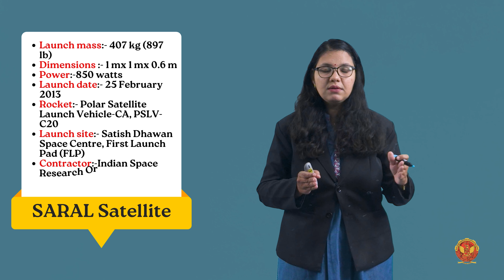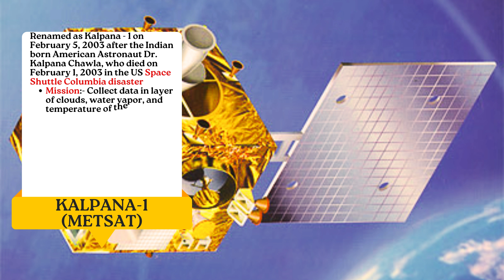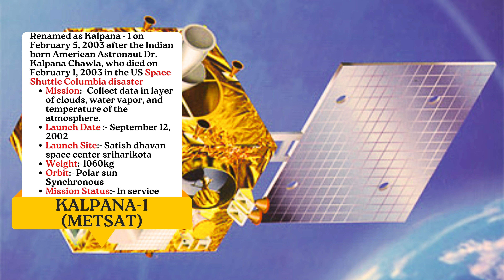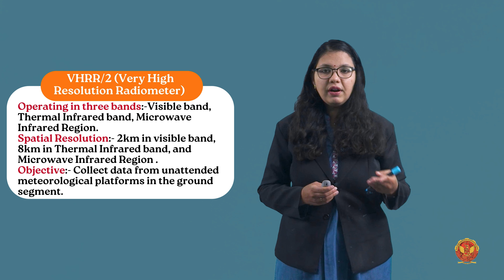2.12.1 SARAL & KALPANA-1 Satellites | CE504(B)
UNIT 2 | REMOTE SENSING AND GIS

2.12.1 SARAL & KALPANA-1 Satellites

Welcome to our in-depth YouTube series dedicated to understanding Remote Sensing Platforms & Sensors in Unit 2 of our educational journey. Whether you're a novice or seasoned professional in the field, this series promises to enrich your knowledge of the technologies driving modern environmental monitoring and spatial analysis.

2.1 Introduction of Remote Sensing Platform & Sensors
Begin your exploration by grasping the foundational concepts of remote sensing platforms and sensors. Understand how these technologies enable the capture of crucial environmental data from a distance, revolutionizing fields such as agriculture, forestry, urban planning, and disaster management.

2.2 Types of Remote Sensing
Dive into the diverse methodologies of remote sensing, distinguishing between passive and active sensing techniques. Learn how passive sensors observe natural radiation emitted or reflected by the Earth's surface, while active sensors emit energy to measure the response for detailed environmental analysis.

2.3 Sensor and its types
Explore the intricacies of remote sensing sensors, including their classification based on wavelength sensitivity, resolution capabilities, and application suitability. Gain insights into optical, thermal, microwave, and other specialized sensors that cater to specific environmental monitoring needs.

2.4 Passive sensors
Gain a deeper understanding of passive sensors and their role in acquiring data through natural energy sources like sunlight and thermal radiation. Discover how passive sensors contribute to detecting and monitoring changes in land cover, vegetation health, and atmospheric conditions.

2.5 Active sensors
Uncover the functionality of active sensors, which actively emit energy pulses to interact with the Earth's surface and measure the resulting reflections or scatterings. Delve into applications such as radar and lidar, essential for precise mapping of terrain, oceanography, and urban landscapes.

2.6 Various platform used in Remote Sensing
Examine the diverse platforms utilized in remote sensing applications, from ground-based instruments and airborne platforms (like planes and drones) to advanced satellite systems. Understand the advantages and limitations of each platform in capturing spatial data over different scales and environments.

2.7 Spaceborne remote sensing
Embark on an exploration of spaceborne remote sensing, focusing on satellites orbiting the Earth to capture high-resolution imagery and multispectral data. Learn about the key satellites and constellations contributing to global environmental monitoring, disaster response, and climate studies.

2.8 Image data characteristics
Acquire essential knowledge about the characteristics of image data generated through remote sensing missions. Understand parameters such as spatial resolution, spectral bands, temporal revisit times, and radiometric resolution, critical for accurate image interpretation and analysis.

2.9 Data format of digital Image
Explore the various formats used to store digital image data obtained from remote sensing platforms, ensuring compatibility across different software and analytical tools. Learn about popular formats like GeoTIFF, JPEG2000, and NetCDF used for spatial data management and distribution.

2.10 Errors in digital data
Investigate the common sources of errors in digital data derived from remote sensing missions, including atmospheric interference, geometric distortions, and radiometric anomalies. Discover methods and techniques employed to mitigate these errors and ensure the reliability of analytical results.

2.11 NOAA Satellites
Learn about the role of NOAA (National Oceanic and Atmospheric Administration) satellites in weather forecasting, climate monitoring, and environmental assessment through remote sensing technologies. Explore how these satellites provide critical data for disaster preparedness and resource management worldwide.

2.12 OCEANSAT-2
Delve into the capabilities of OCEANSAT-2, an Indian remote sensing satellite equipped with specialized sensors for oceanographic studies, coastal zone management, and marine resource monitoring. Understand its contributions to understanding ocean dynamics, marine biodiversity, and climate change impacts on coastal regions.

2.13 Meteorological Satellites
Explore the operational characteristics and data products of meteorological satellites, pivotal in providing real-time weather observations, atmospheric profiles, and climate data essential for forecasting weather patterns, severe storms, and environmental hazards.